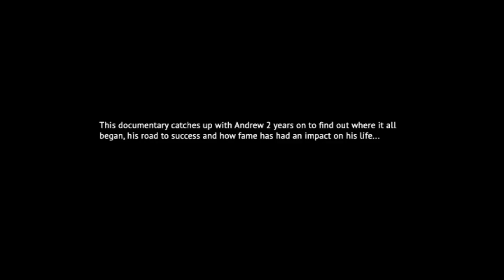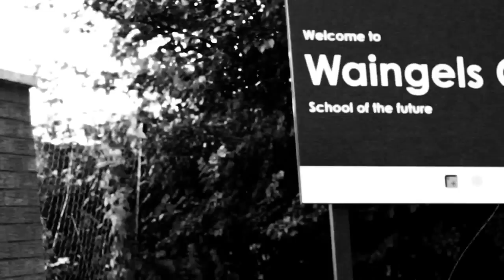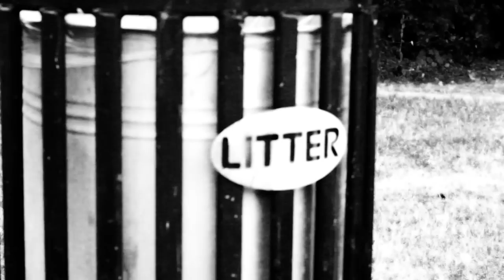"This is Mas" - The Man Behind The Link Documentary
This documentary is a follow up to the acclaimed "This is Mas" 2013 trailer. We catch up with Andrew Mason after achieving fame and fortune.

Taking a look back at his past, places of interest and views on the up and coming 17th annual royal link, this is a behind the scenes look at the man behind "Mas" & The Link...